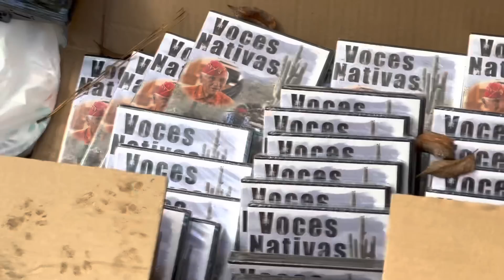A One-Armed Dumpster Diver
I really wanted that DVD!